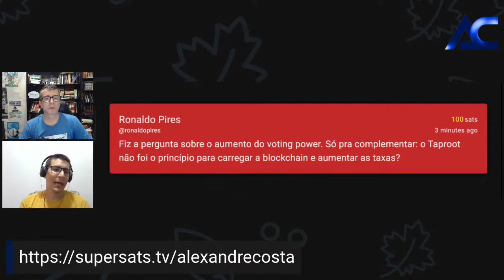NÃO ME É LÍCITO FAZER O QUE QUISER DO QUE É MEU?